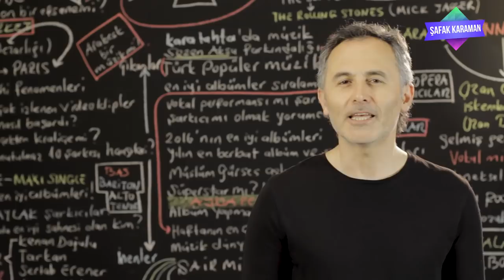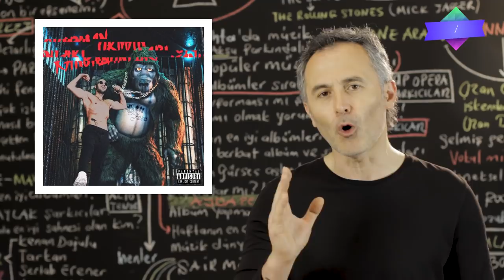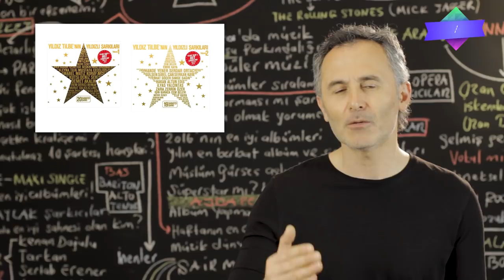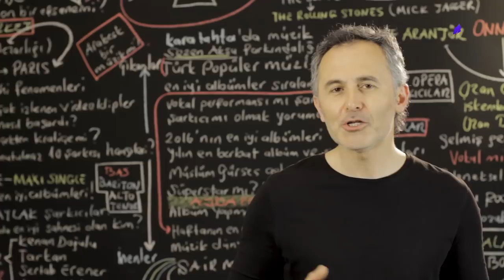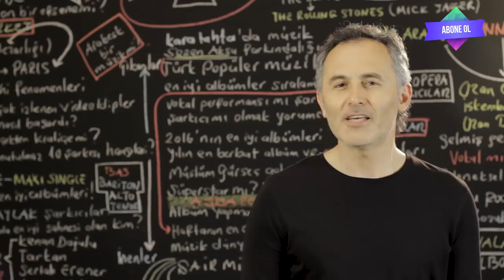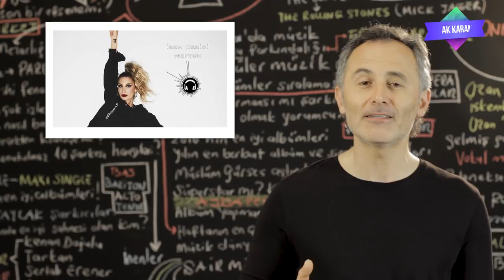Ben Fero Ortalığı Sallıyor Rap Müzik Pop Müziğe Darbe Üstüne Darbe Vuruyor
2019 @ŞAFAK KARAMAN

Müzik dünyasının yeni çıkan şarkılarını bu videoda sizlerle paylaşmaya devam ediyorum. Tabi ki kendi kişisel görüşlerimi ve düşüncelerimi de paylaşıyorum. Tarafsız ve objektif... Peki bu videomuzda hangi şarkıcılar ve  yeni şarkılar yer alıyor?  İyi seyirler.